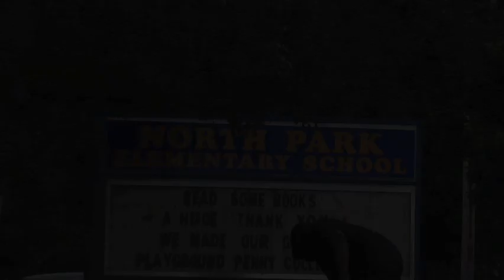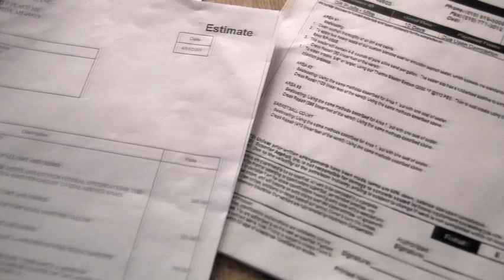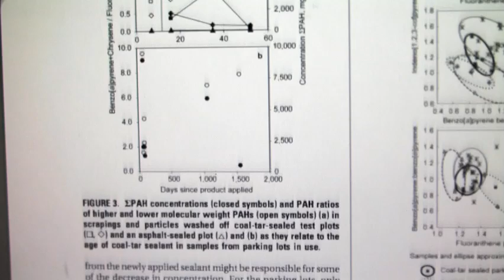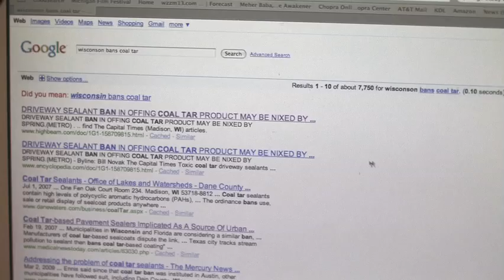Eco-friendly Safe Seal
A video explaining the dangers of carcinogenic coal-tar and it's safe, eco-friendly counterpart - Safe Seal. This product is so safe, even school children can play on it.